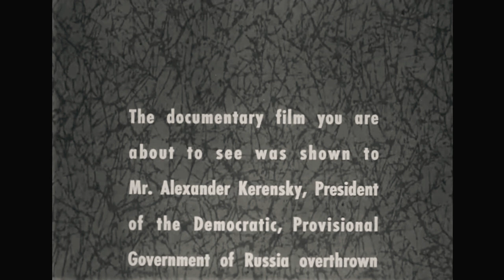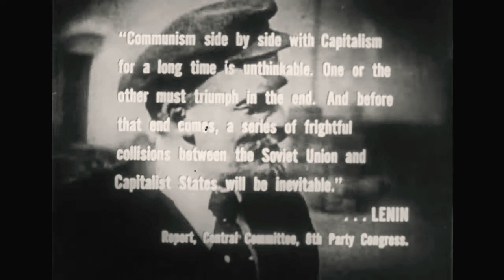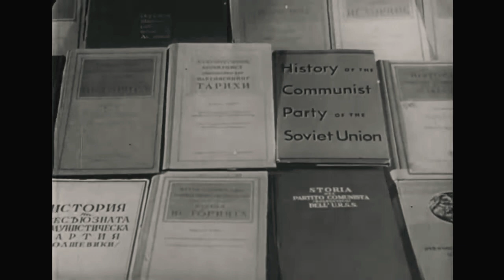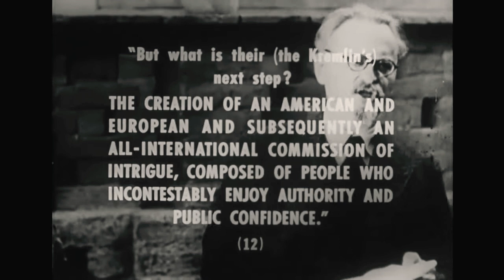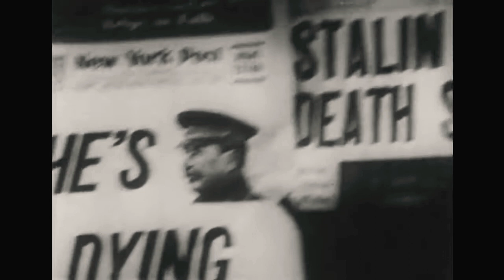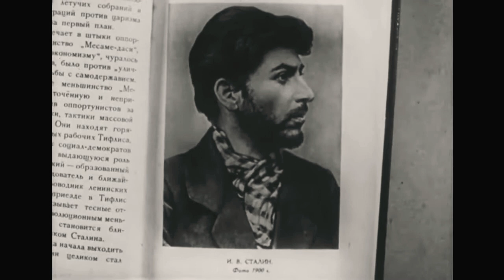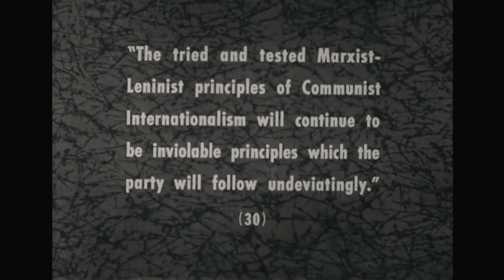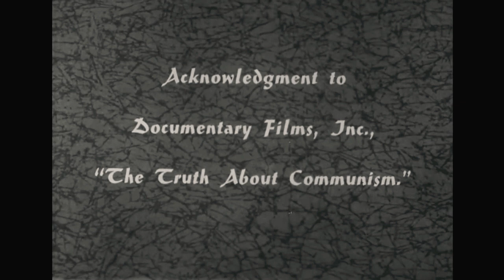"Communism and Co-existence" || 1963 || Narrated by Harry Von Zell, Host William J.Teague .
Introduction by Alexander Kerensky.
Produced and written by Sidney Feilds.1963